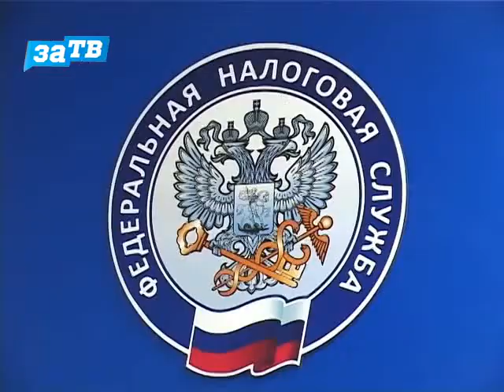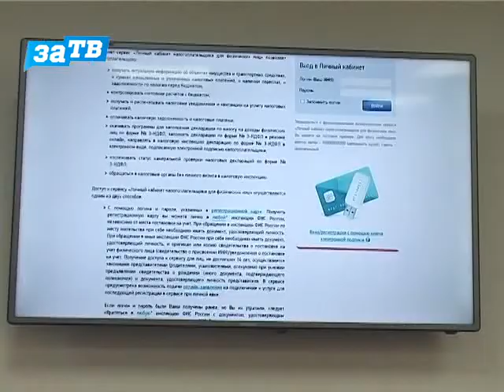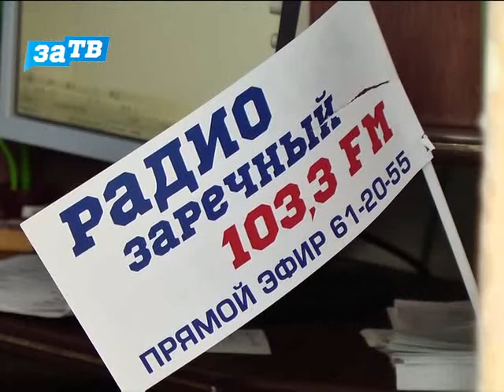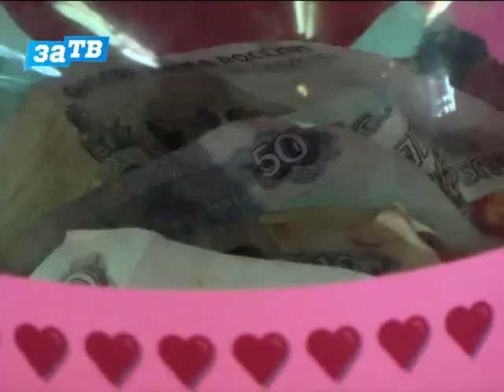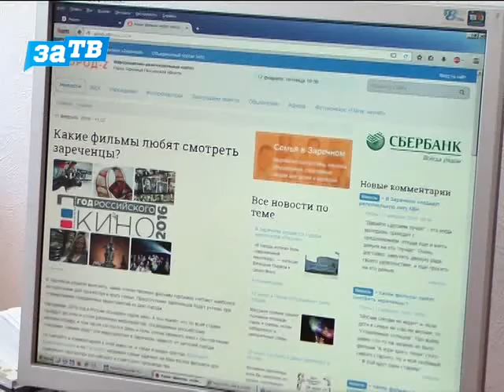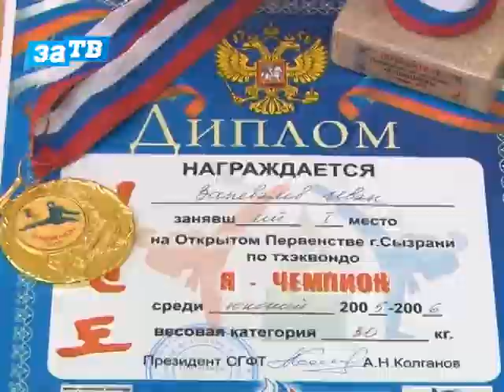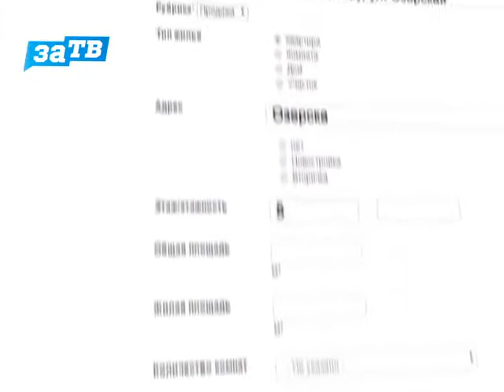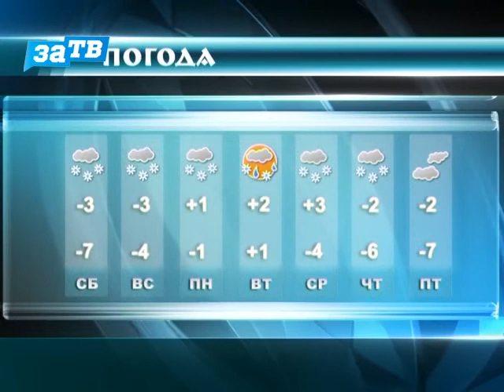Новости Заречного от 12.02.16